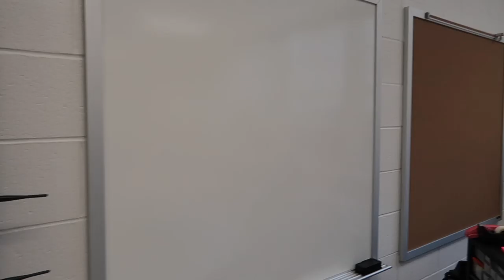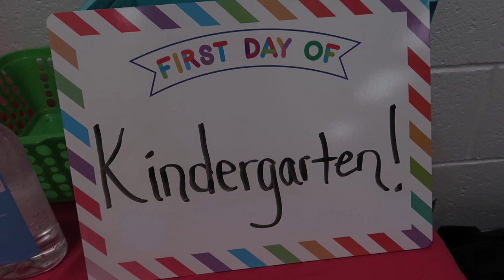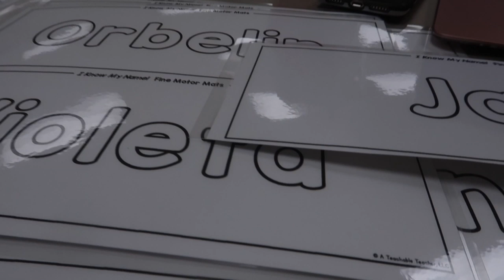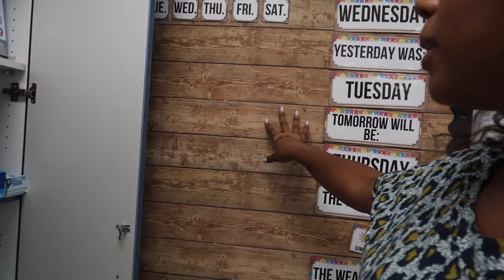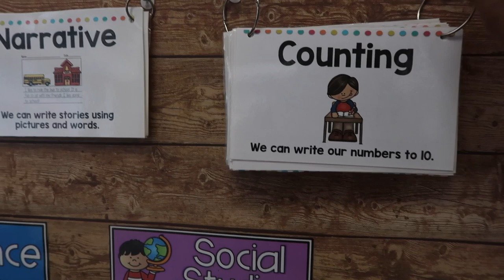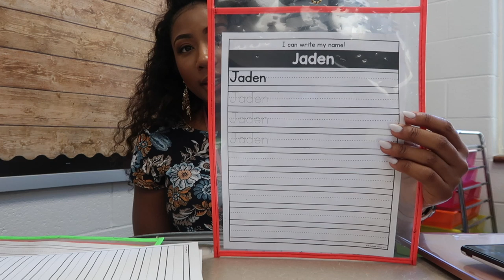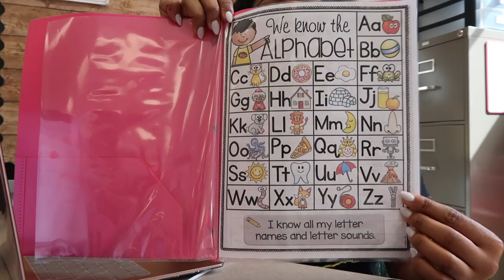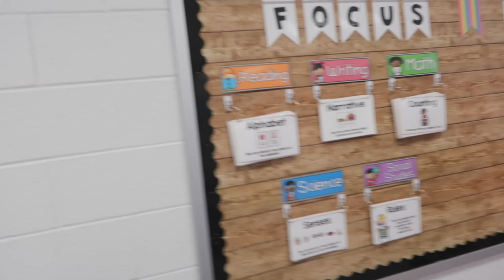👩🏽‍🏫VLOG | BIG ANNOUNCEMENT + Pre-Planning & First Week of School | Life of a Teacher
OPEN ME!

Hey! I created a Brand New Channel focused on my "Teacher Life"